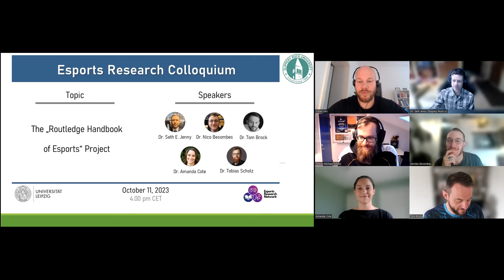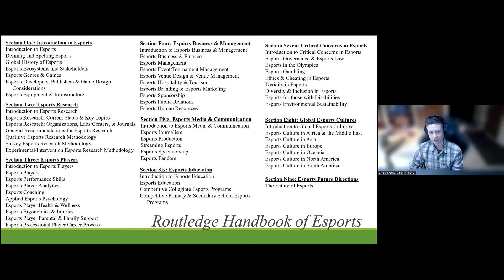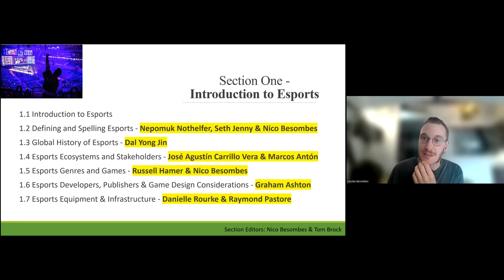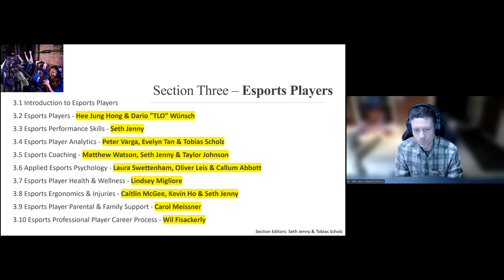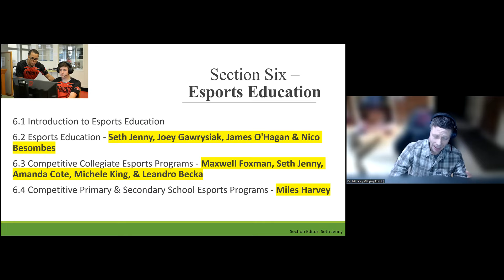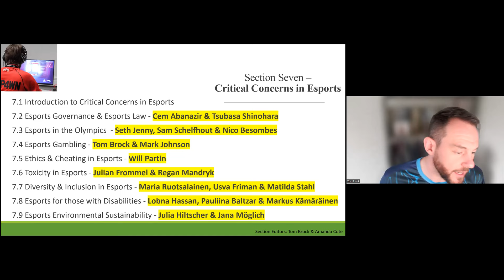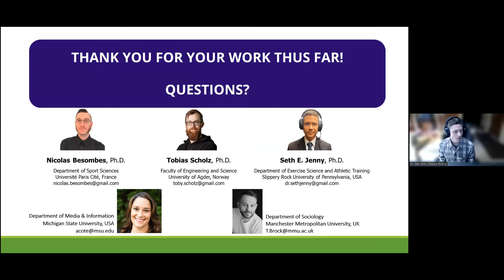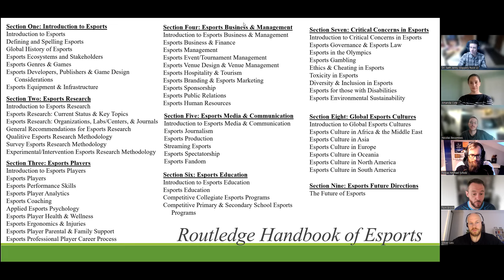The Routledge Handbook of Esports Project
This is a recording of the Esports Research Colloquium on October 11, 2023. The idea of this colloquium is to provide a forum for knowledge exchange, for networking, and for discussing research ideas. In this session, Dr. Seth Jenny, Dr. Nico Besombes, Dr. Tom Brock, Dr. Amanda Cote, and Dr. Tobias Scholz talked about their Routledge Handbook of Esports project.

About the speakers:

Dr. Seth Jenny
Seth E. Jenny, Ph.D., is an Associate Professor teaching esports courses within the Department of Exercise Science and Athletic Training at Slippery Rock University of Pennsylvania (SRU), USA. He is a founding member of the Esports Research Network, serves as Associate Editor of Journal of Electronic Gaming & Esports and the International Journal of Esports, and is faculty advisor to the SRU Esports Club.  He is also senior editor of the Routledge Handbook of Esports project.

Dr. Nico Besombes
Nico Besombes, Ph.D., is an Associate Professor with the Sports Faculty of Université Paris Cité, France. He is a Board Member of the Esports Research Network, Founding Member of the French Speaking Association for Esports Research and Studies, and is the former Vice President of France Esports.

Dr. Tom Brock
Dr. Tom Brock is a Senior Lecturer in Sociology at Manchester Met where he researches esports and games consumer behaviour. He has published widely in journals including The Sociological Review, Journal for the Theory of Social Behaviour, Information, Communication and Society, Games and Culture, and the Journal of Critical Realism. Tom is the Reviews Editor of the Journal of Consumer Culture and sits on the editorial boards of the Journal of Gaming and Virtual Worlds, Critical Gambling Studies, International Journal of Esports, and the Journal of Electronic Gaming and Esports. He is currently working on two books about esports: Consuming Video Games: Understanding Video Game Consumption and Cultures and The Routledge Handbook of Esports. Tom’s research features widely in the press and online media, including in Wired, BBC World News, BBC Radio 4, and The Conversation. From 2023, Tom was elected as the President of the British Digital Games Research Association.

Dr. Amanda Cote
Amanda Cote is an Associate Professor and Director of the Serious Games Certificate in the Department of Media & Information at Michigan State University. She researches the industry and culture of games, with an emphasis on areas such as gender, identity, and representation; game development and labor; and collegiate esports.

Dr. Tobias Scholz
Tobias Scholz, Ph.D., is an Associate Professor for Esports at the University of Agder in Norway. He serves as the founding chair of the Esports Research Network. He is the author of the academic book "eSports is Business" and co-editor of the book series "eSports Yearbook".

About the presentation:

Dr. Seth Jenny, Dr. Nico Besombes, Dr. Tom Brock, Dr. Amanda Cote, and Dr. Tobias Scholz briefly introduced themselves before providing insights into the process of the book and its chapters. The outline is as follows:

00:00:00 Introduction
00:03:12 Genesis of the Handbook
00:07:11 Proposal Reviewer Feedback
00:09:51 Outline Overview
00:10:24 Authors Overview
00:10:45 Section 1 – Introduction to Esports
00:17:30 Section 2 – Esports Research
00:21:07 Section 3 – Esports Players
00:24:45 Section 4 – Esports Business and Management
00:31:00 Section 5 – Esports Media and Communication
00:33:04 Section 6 – Esports Education
00:34:21 Section 7 – Critical Concerns in Esports
00:42:25 Section 8 – Global Esports Cultures
00:44:45 Section 9 – The Future of Esports
00:45:00 Author Demographics
00:46:30 Reviewer Demographics
00:48:58 Thank You to Authors and Reviewers
00:50:00 Questions and Answers
00:54:50 Will there be future editions?
00:57:03 Are there topics missing?
01:02:20 Chapter Templates?
01:04:23 Diversity Chapter and Aspects such as LGBTQ?
01:09:26 Positive and Negative Surprises While Editing?
01:16:30 Future Group Projects?
01:18:01 Next Esports Research Network Conference?

The next colloquium will be announced soon on the Esports Research Network social media and the following accounts Feel free to join following esports colloquia and share it with others.